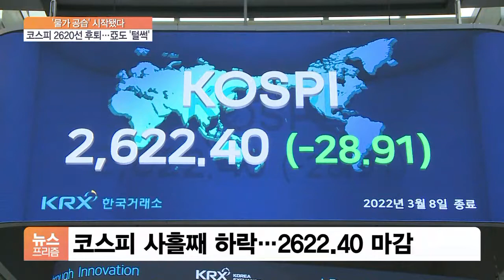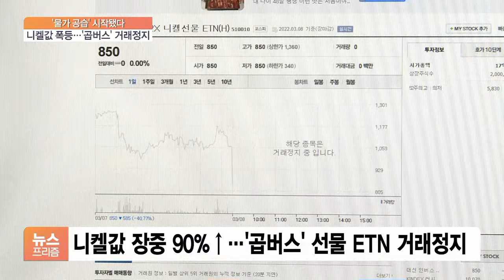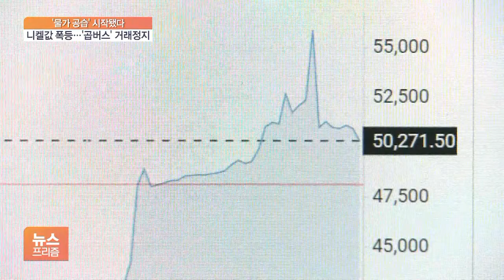3거래일 연속 ‘휘청’…니켈값 폭등에 곱버스 ETN 거래 정지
[앵커]

스태그플레이션 우려까지 불거지면서 국내 증시가 또 주저앉았습니다.

지정학적 위험이 장기화될 것으로 예상되면서 원자재 가격이 치솟자 이를 추종하는 금융상품들의 투자 손실 우려도 나오고 있습니다.

김기송 기자 연결합니다.

국내 증시 얼마나 떨어졌죠?

[기자]

오늘(8일) 코스피는 1.09% 하락하며 2622선에 장을 마감했습니다.